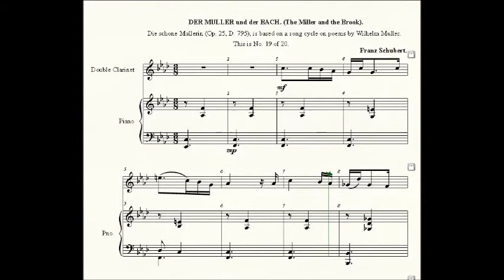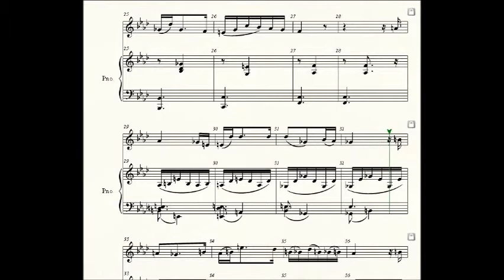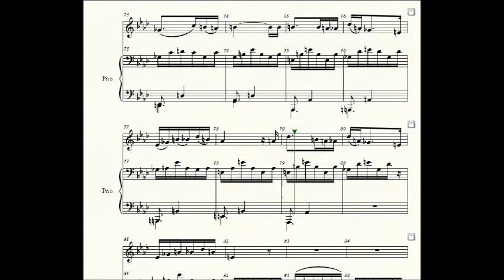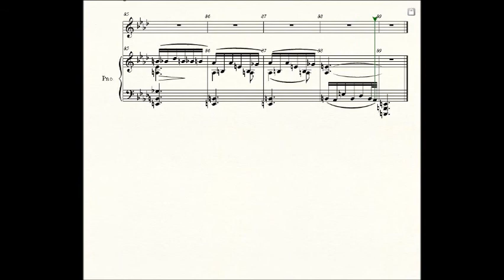"Der Müller und der Bach" ("The Miller and the Brook")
A young journeyman miller follows a brook, which leads to a mill. He falls in love with the Miller's daughter, but is rebuffed. He becomes despondent and returns to the brook, and eventually becomes so depressed, that he drowns himself.
This is from a song cycle, based on the poem  Die schöne Müllerin.
This from sheet music, downloaded from the excellent free music site Petruccio.
I have adapted it for piano and clarinet, using Finale software.